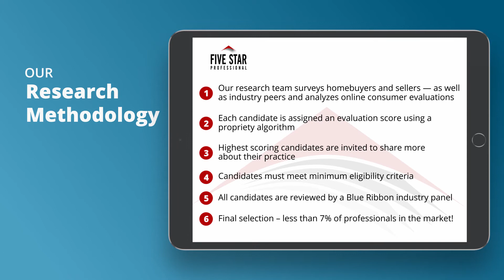2020 San Diego Five Star Real Estate Agent Kristine Jolly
Kristine Jolly wins the 2020 Five Star Real Estate Agent Award! Five Star Real Estate Agents represent those who are outstanding in their field. Winning agents are selected as a result of a rigorous and objective research process. For any market, each year’s field of winners represents no more than 7% of agents within the market.